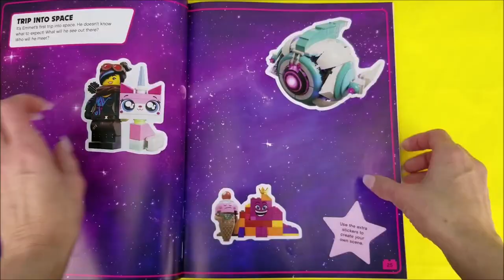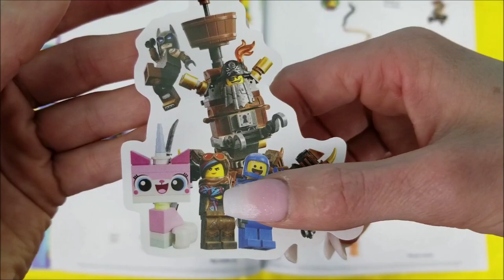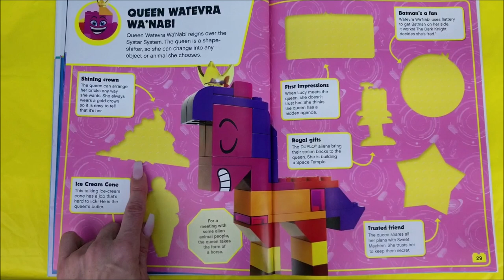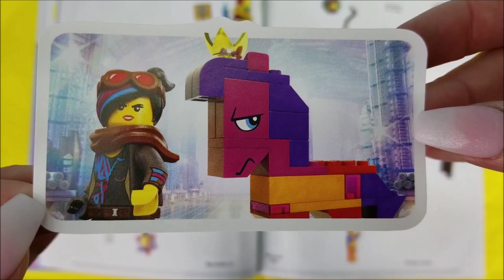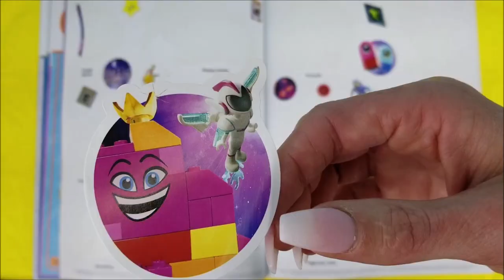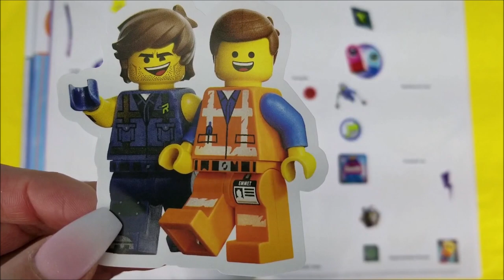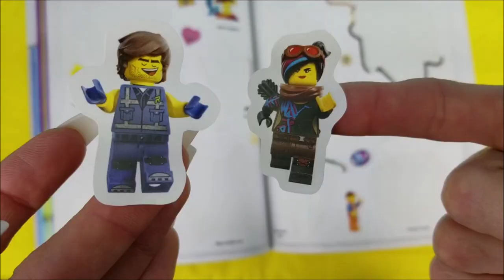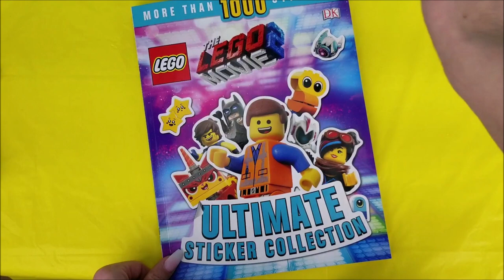The LEGO Movie 2 "Ultimate Sticker Collection" #5 Emmet, Lucy, Metal Beard, & Queen Waterva Wa-Nabi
In this video I am joined by Emmet, Rex Dangervest, Warrior Lucy, UniKitty, Metalbeard, UniKitty, Quen Waterva Wa-Nabi & UltraKatty alon with some crew from the Small Foot movie while we check out The LEGO Movie 2 "Ultimate Sticker Collection" Part #5!

The other LEGO Movie 2 "Ultimate Sticker Collection" Videos!